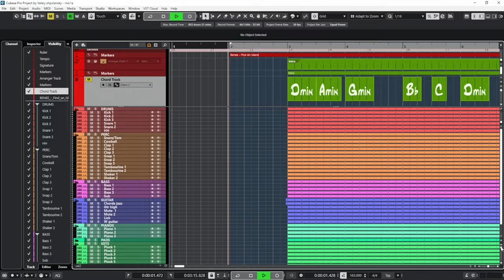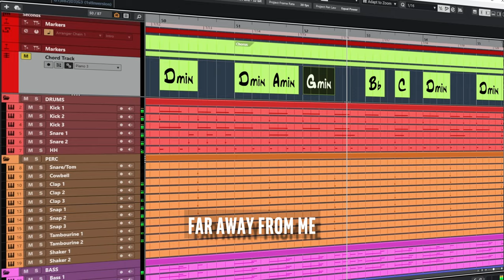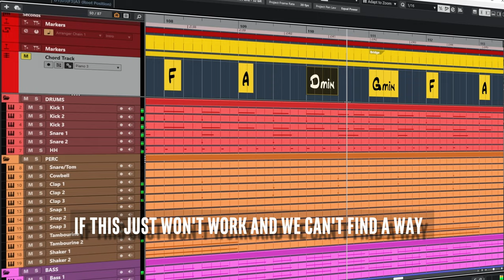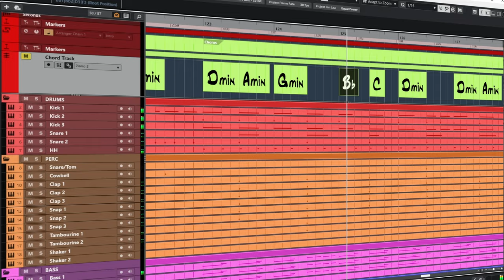Benee - Find An Island | Сubase 13 Instrumental remake (with chord/lyrics)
Original by : Benee - Find An Island · Stella & Steve (2019)

00:00 Intro
00:13 Chorus
00:24 Verse
00:48 Pre Chorus
01:00 Chorus
01:29 Verse
01:52 Pre Chorus
02:04 Chorus
02:34 Bridge
02:45 Chorus
03:09 Outro